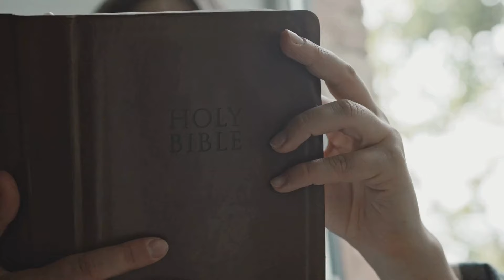TOUTE ALLIANCE SATANIQUE QUI AFFECTE TA VIE SERA DETRUITE / Marcelle VAGBA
Hello !
Je suis ravie que tu aies cette vidéo.
J'espère qu'elle t'a fait du bien, t'a ouvert les yeux, t'a donné de l'espoir, de la force, de l'assurance et t'a poussé à prier le Seigneur ! Je t'encourage à continuer à le prier car il t'aime et veut ton bien.

Je m'appelle Marcelle Vagba et je suis originaire de la Côte d'Ivoire. Je réside en France depuis 2002.

Je crois en l'existence de Dieu et au salut de l'âme de tout homme par le Seigneur Jésus.

Depuis 2012, avec l'aide de Dieu et son inspiration je partage des vidéos de prières, de déclarations bibliques, de lecture de la Bible, d'exhortations...avec pour but de faire connaître Son Amour et Sa Parole.

J'écris aussi des livres de prières, de déclarations bibliques pour les adultes et des livres pour les enfants en vente sur Amazon et bientôt à Abidjan.

Si tu veux prier avec moi, je fais un direct tous les samedis soirs à partir de 23h de Paris.

Si tu veux me contacter, tu peux le faire sur ma page Facebook.

Si tu veux lire des prières que j'ai rédigées, tu peux les consulter sur mon site web

Si tu veux soutenir le travail que je fais pour Dieu, tu peux le faire par Paypal.

DIEU te bénisse abondamment au nom du Seigneur Jésus !
Marcelle VAGBA